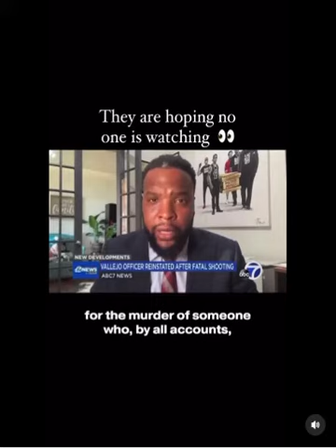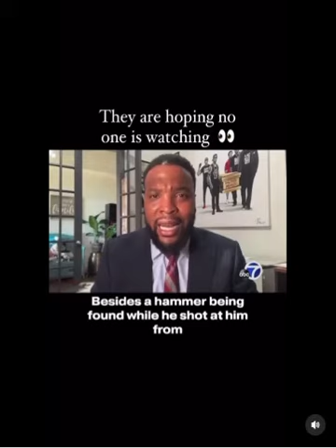Cop Who Killed Unarmed Man Rehired By Vallejo Police Dept.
Sean Monterrosa was a 22-year-old Latino American man who was fatally shot on June 2, 2020, by Vallejo police officer Jarrett Tonn. Monterrosa was on his knees and had his hands above his waist when Tonn shot him through the windshield of his unmarked police pickup truck.

Sean's family have condemned the decision to rehire Tonn. They claim their unarmed son was murdered by the cop.